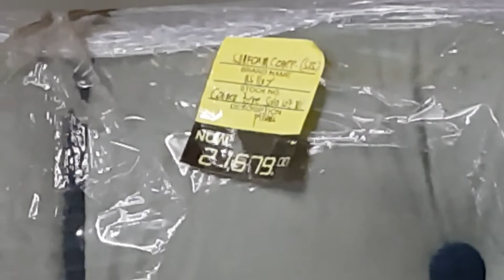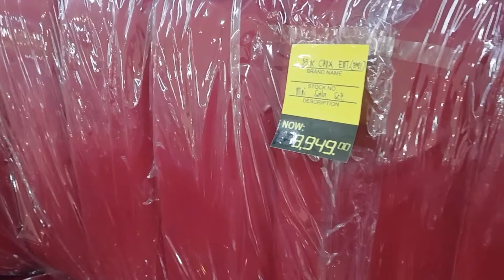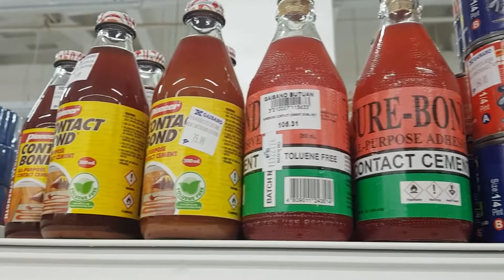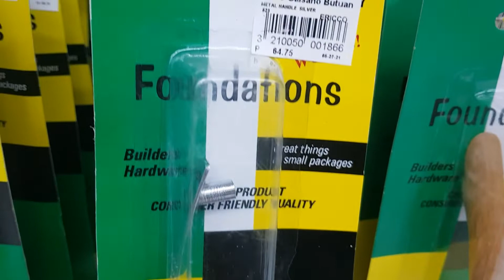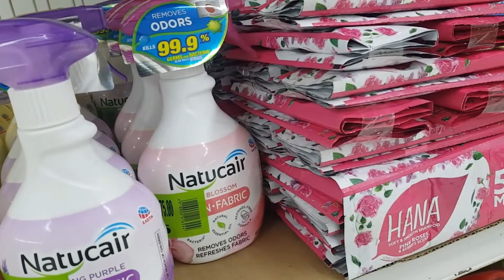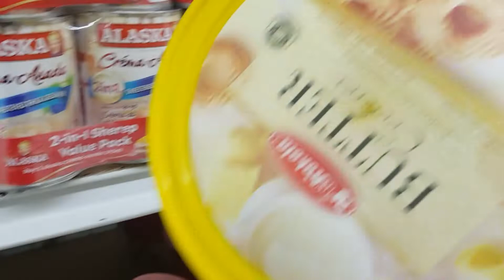SUROYON TA ANG SULOD SA GAISANO SUNDAY FEBRUARY 20, 2022